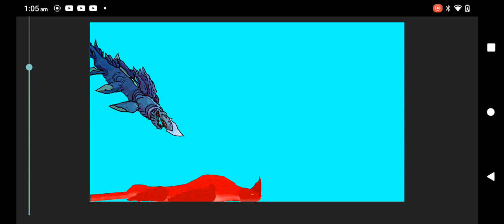Red bluster vs luminite (Sea beast Vs hungry shark)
Red by: whittanji
luminite by: plushco